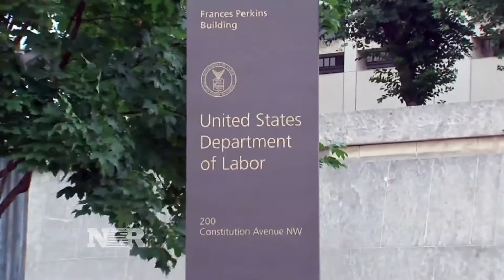October jobs report shows a rise in wages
Hampton Pearson takes a look at the latest data out of the October jobs report.